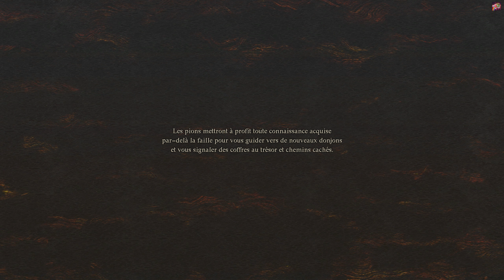DRAGONS DOGMA 2 #11 FR | VA FALLOIR UPPER CETTE CLASSE !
GAMEPLAY LET'S PLAY DRAGONS DOGMA 2
Et débloquer un max de stuff la prochaine fois xD

Ouiiiiiiiiiiiiiiiiiiiiiiiiiii Attitude !